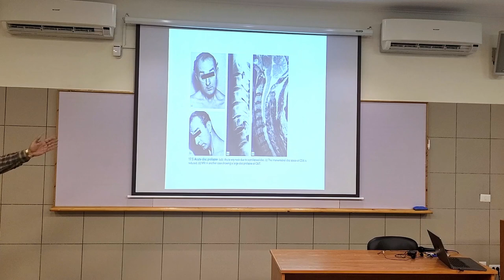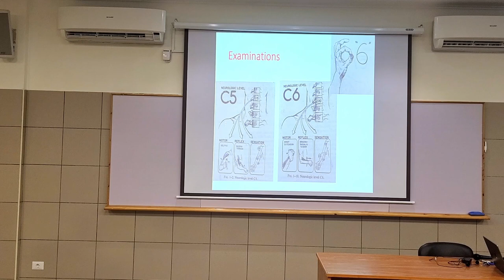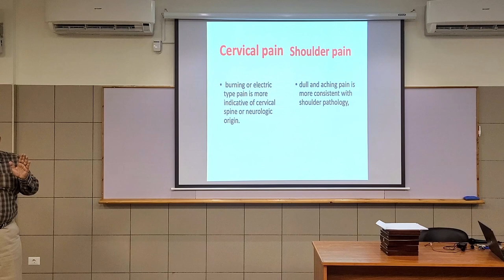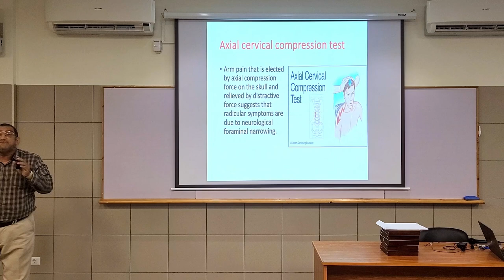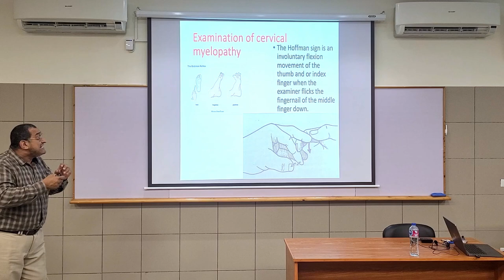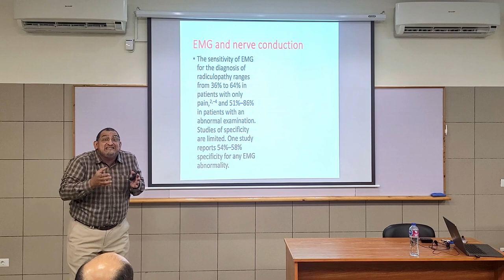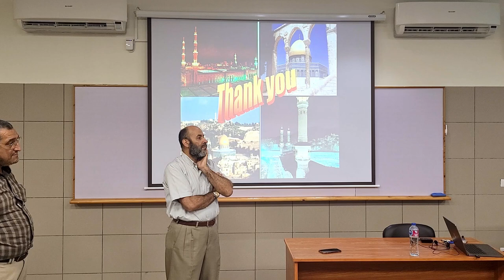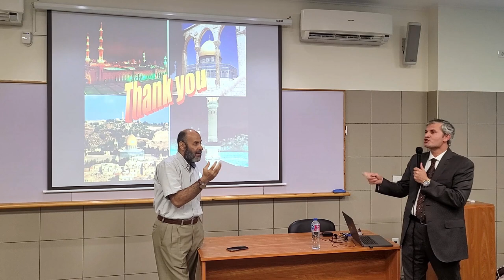Cervical and shoulder | Dr.Mahmoud Yasser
With a discussion at the end between Dr.Akram Aldawody and Dr.Mohamed Sarhan

lecture 5 from the shoulder disorders workshop Injuries and Rehabilitation that was held in the faculty of physical therapy at Pharos University in Alexandria in 2023

Topics of the workshop:

* Functional anatomy & Biomechanics
* Traumatology: Fractures, Acute & Overuse sport injuries
* Common shoulder diseases
* Cervical spine and shoulder problems, How could we discriminate?
* Rotator cuff disorders treatment and post-operative rehabilitation
* Role of physical therapy in the management of frozen shoulder
* Non-operative rehabilitation of shoulder instability

Main lecture 00:00
Discussion Part 31:44